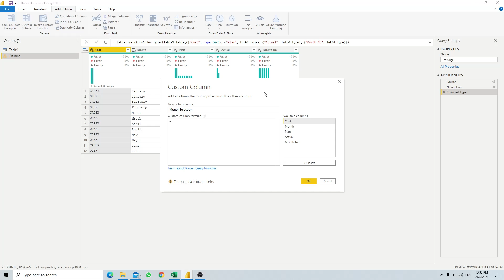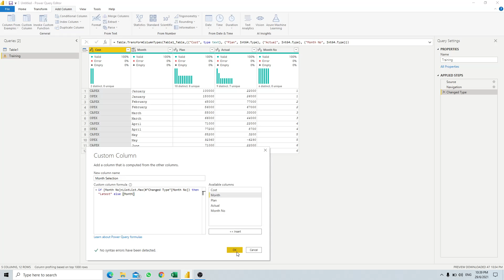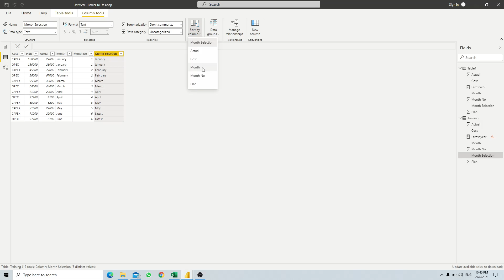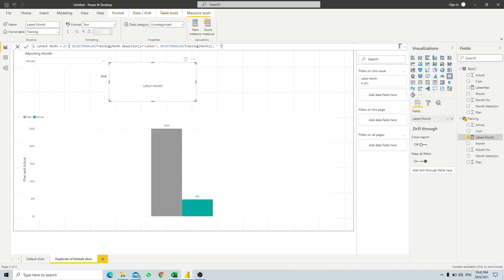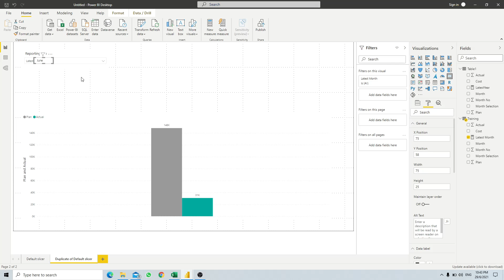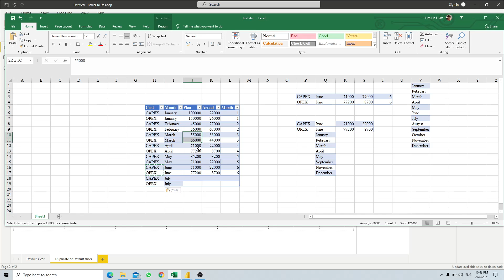Default slicer for latest time / month / date in Power BI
The easiest way to show latest time in your reporting slicer. LOL